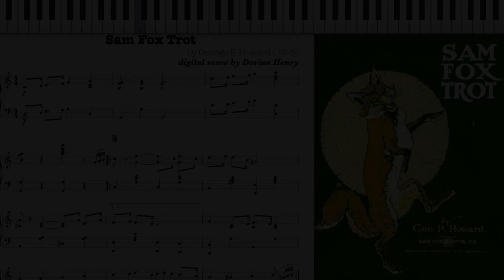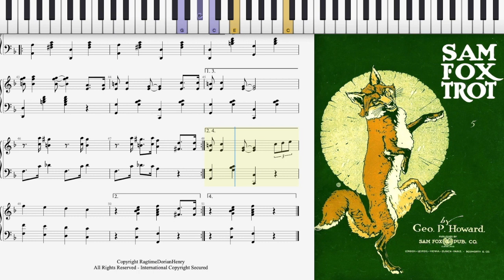Sam Fox Trot by George P. Howard (Dorian Henry, piano rendition)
Dorian Henry, piano rendition. Sam Fox Trot by George P. Howard 1915